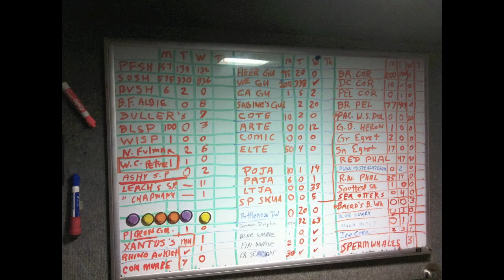SEARCHER & The White-chinned Petrel Sept 2011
(SEARCHER) * * Video of the 4th N.A record of WHITE-CHINNED PETREL taken in Southern California 6SEP2011

White-chinned Petrel location:
34°10'4.47"N
120°22'19.07"W
5.5 n  (10.5 km) miles N of San Miguel
17 n. miles . (31.7 km) S of Pt Conception

(San Diego) The 95-foot live-aboard Searcher departed San Diego's Fisherman's Landing on a sunny, warm Labor Day afternoon, bound for a 5-day pelagic expedition through the Channel Islands, over deep water canyons and along the continental shelf-edge.  We headed to the Nine Mile Bank and worked our way slowly north in a zigzag fashion, following the life zones as we found them until the sunset as we were west of Oceanside.

The bird of the day was a San Diego County WILSON'S STORM-PETREL at the north end of the Nine Mile Bank, 11 n. miles northwest of La Jolla.  Throughout the day we totaled 10 Pomarine and 2 Parasitic Jaegers, 10 Common Terns, 100 Black Storm-petrels.   Shearwaters included 157 Pink-footeds, 579 Sooties and 4 Black-venteds.

Tuesday morning pre-dawn found us south of Anacapa Island.  As we wound our way around Santa Rosa and Santa Cruz Islands we added Rhinoceros Auklets, Common Murre, Pigeon Guillemot, Sabine's Gull, Black Oystercatcher and Northern Fulmar to our lists.  On Tuesday afternoon as we were departing the Channel Islands to head west over the continental shelf to the edge.  At 3:22 p.m. (16 SEP 2011) Todd McGrath saw, called out, photographed and identified a WHITE-CHINNED PETREL as it came into chummer Adam Searcy's slick. The bird followed Searcher in the wake for several moments allowing all onboard to get great views and photos.

Wednesday morning we awoke in deep water about 48 miles WSW of Point Conception, just south Arguello Canyon.  We rolled over the 948 spot (affectionately known to L.A. birders as "Mitch's Bank") before working our way south to the Rodriquez Dome.   Fun birds throughout the day included 5 SOUTH POLAR SKUA, 7 Buller's Shearwaters, 20 Sabine's Gulls and 8 Black-footed Albatrosses.  Our course south towards the San Juan Seamount was in the migration corridor for Arctic Terns (12) and their nemesis, Long-tailed Jaegers (33!).

Thursday morning we woke up at the 2000 fathom line (2 miles deep) about 20 miles north of the western edge of the Bell Bank.

During the day Adam's chum slick attracted 24 more Black-footed Albatrosses which we enjoyed flying around the boat in varying numbers until dusk.  32 more Long-tailed Jaegers were spotted.  To the thrill of participants, throughout the day we totaled 12 RED-BILLED TROPICBIRDS (or as we call them, SEARCHER specialties), many of them circling repeatedly over SEARCHER.  11 of the 12 tropicbirds were seen in the morning in the deep (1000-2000 fathom) waters near the shelf edge north of the Bell Bank.

Near the Bell Bank we encountered a pod of 4-6  BAIRD'S BEAKED WHALES  in the same area as we saw them from SEARCHER and GRANDE on two deep-water trips pelagic trips in 2010.